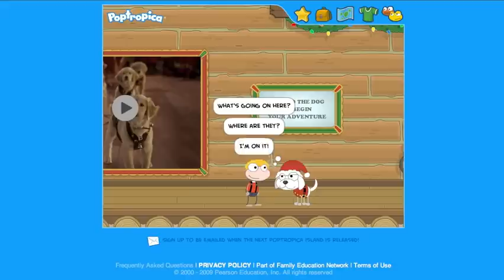Poptropica Santa Buddies Ad Walkthrough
- A full walkthrough for the Santa Buddies mission in Poptropica. You have to find all five dogs and return them to the sleigh in 60 seconds. This video shows you how to find all the dogs in time. There are also two cool gifts you get at the end of the mission.